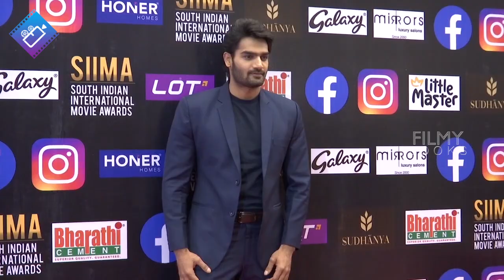Allari Naresh, Meena, Sumalatha, Suhasini Maniratnam @ SIIMA 2021 Awards | Filmylooks